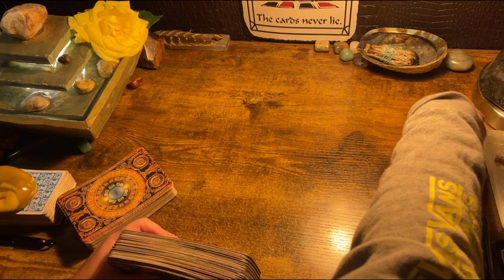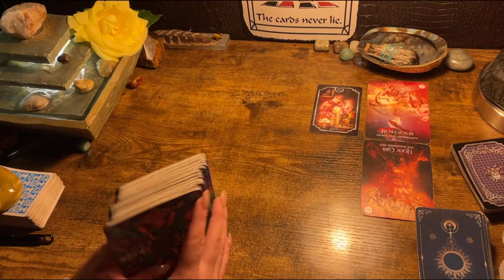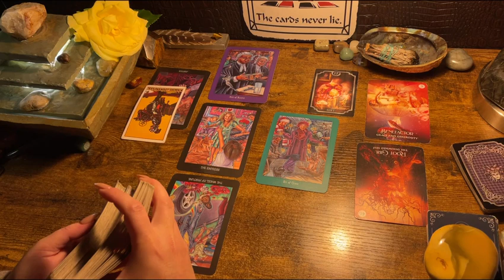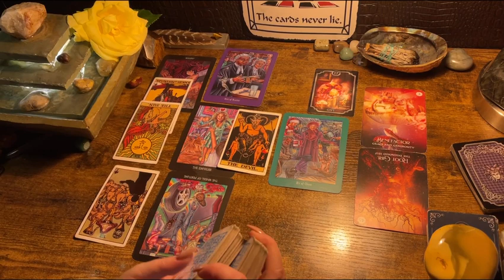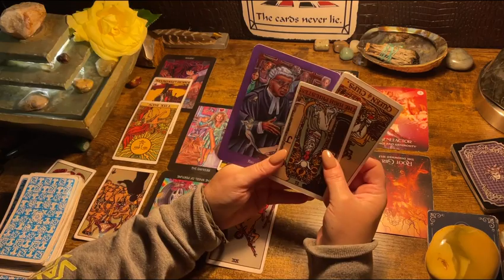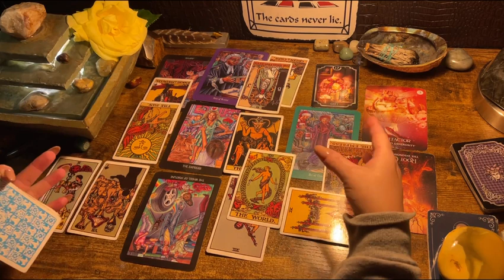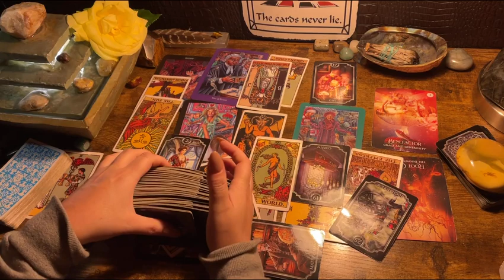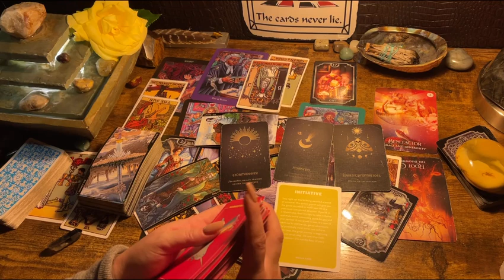ARIES ♈️ “GIFTS GIFTS 🎁 GIFTS!” NEXT 48HRS MAY 2023, TAROT & ORACLE READING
Decks used in the videos include:

Decks:(Amazon & Etsy)

Fortune Cookies

Moonology Manifesting

Mystical medleys